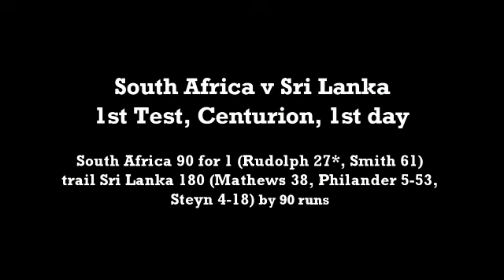Match Analysis with Russel Arnold - South Africa v Sri Lanka, 1st Test, Centurion, 1st day